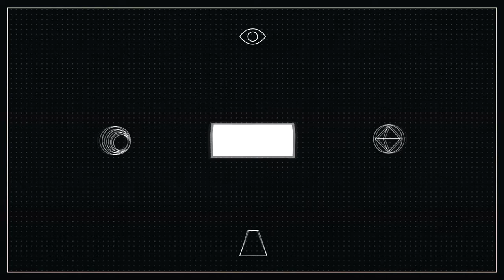Erzrivalin aus Kanada!!! | FIFA19 - THE JOURNEY #27